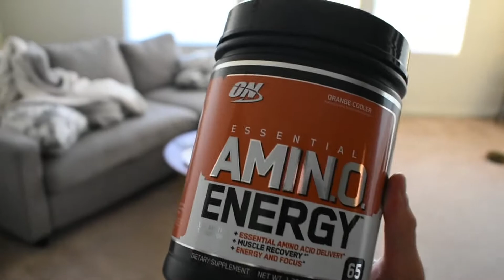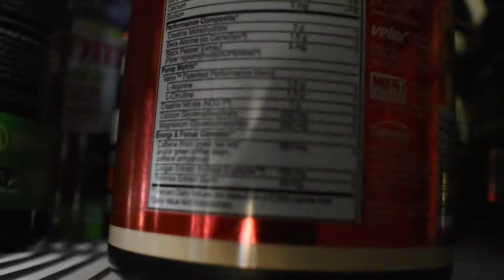PULL WORKOUT & PHYSIQUE UPDATE Can Ken Conquer Bodybuilding Ep. 4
In this video I give an update on where I’m at, 8 weeks out from my first ever bodybuilding show.

Full back workout and then a physique update as I practice some of my poses.